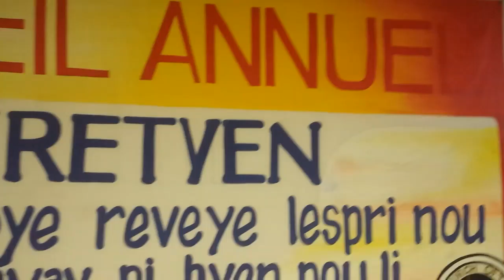HBCN, Reveil Annuel 2016